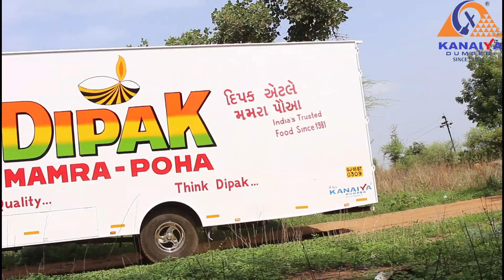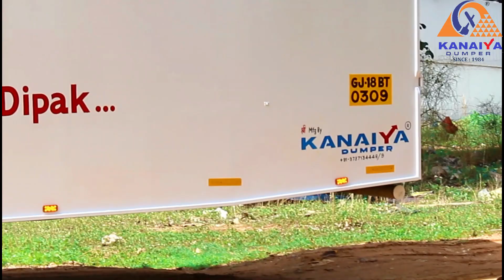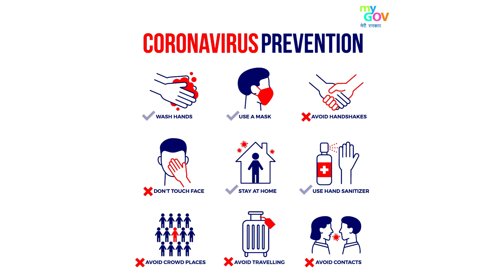Heavy Hi-Tech Container Body On Eicher Pro 5016 | Mfg. By SHREE KANAIYA DUMPER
Mfg.By : SHREE KANAIYA DUMPER...

We manufacture all types of Tippers, Tipper Trailers, Tankers, Steel Body Cabin, Truck body, All type Mounted crane, Hook Loader Trucks, Container and all specially customized products.  to see our product range, detail & photos.

Add : Near by, Panchmukhi Hanumanji Temple, Ider road, Ta.Himatnagar. S.k (Gujrat) 383001